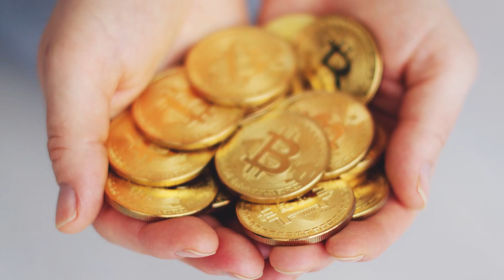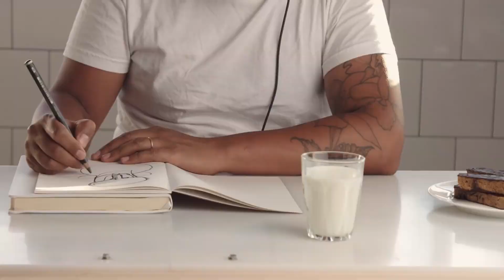[C1] Princess In Prosperous Age - An An audiobooks audio novelfull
Novel: PRINCESS IN PROSPEROUS AGE
Chapter: 1
Author: An An
Genre: Historical Romance